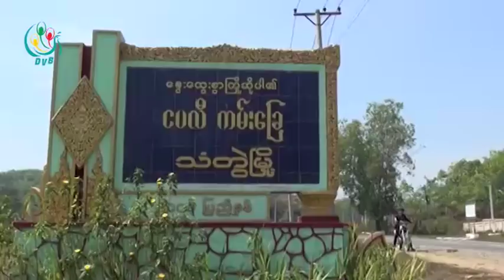DVB Business Debate:"ေဒသခံေတြ စီးပြားေရးအခြင့္အလမ္းေတြဘယ္ေလာက္ပြင့္ေနၿပီလဲ" (Part A)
"ေဒသခံေတြ စီးပြားေရးအခြင့္အလမ္းေတြဘယ္ေလာက္ပြင့္ေနၿပီလဲ"  ဆိုသည့္ေခါင္းစဥ္ျဖင့္ေဆြးေႏြးခဲ့သည့္ ဒီဗြီဘီ စီးပြားေရးဒီဘိတ္ (ပထမပိုင္း)